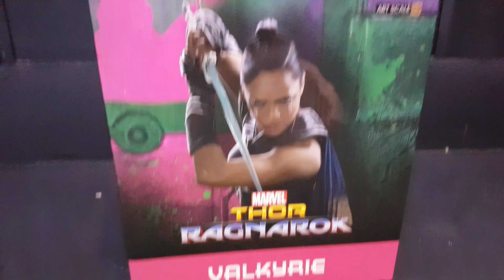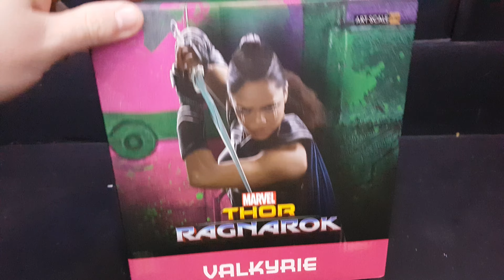VALKYRIE 1/10 BDS - THOR: RAGNAROK - IRON STUDIOS REVIEW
Estátua da personagem Valquíria interpretada por Tessa Thompson no filme Thor: Ragnarok
Figura: Thor: Ragnarok - Valkyrie BDS Art Scale 1/10
Fabricante: Iron Studios
Escala: 1/10
Material: Polystone
Altura aproximada: 21 cm

Características:

- Produzido com base em referências originais do filme
- Pintura manual
- Capa em tecido
- Inclui base